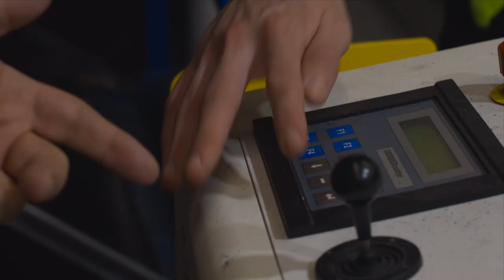Cool N Vintage x Exmoor Trim